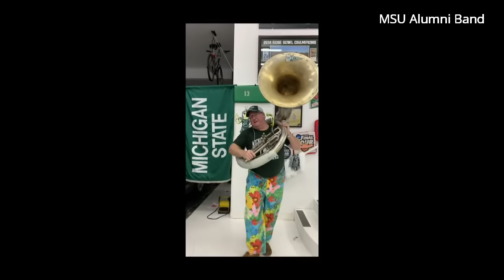MSU Fight Song: Together or Apart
The MSU Alumni Band is proud to honor MSU Spartan fans and others whose lives have changed the past few weeks;  the students, the educators, the athletes, and those who support them.

More than 75 Spartans have come together as one in the MSU Fight Song, “Victory For MSU,” and created a video from our own homes.

Join us, MONDAY, APRIL 6th at 9:00 pm EDT to celebrate our Spartan Spirit and participate in this Spartan moment together. We’ve chosen this time to honor our basketball teams, men’s and women’s. The time is specific because it would have been the start of the men’s NCAA Championship game, the game we had high hopes of seeing our men’s basketball team playing for a national championship.

Hang your Spartan flag and put on your Spartan gear. You can hold a virtual viewing party and sing, clap, or play along with Spartans from around the globe. Look for more information on the release of this video Sunday. Look for updates or post your own photos or clips with the hashtag SpartansWillAs1 V4MSU SpartansWill
GO GREEN! GO WHITE!